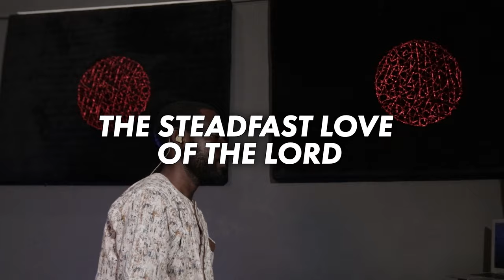The Steadfast Love of the Lord - Lor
Lor ministers this Hymn solemnly in an intimate session, as a prayer and meditation song to revive / strengthen our relationship with the Lord. Written by Edith McNeill.